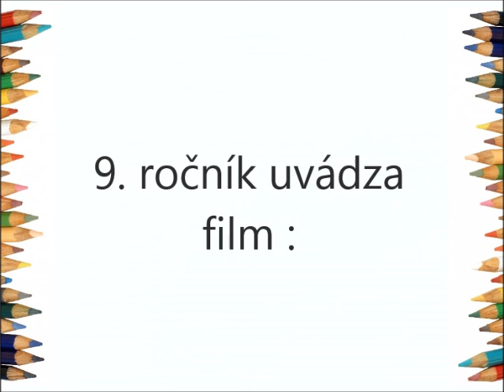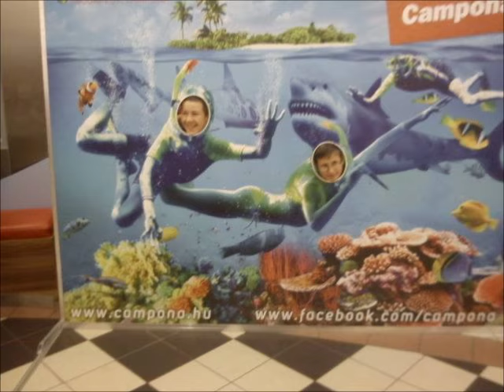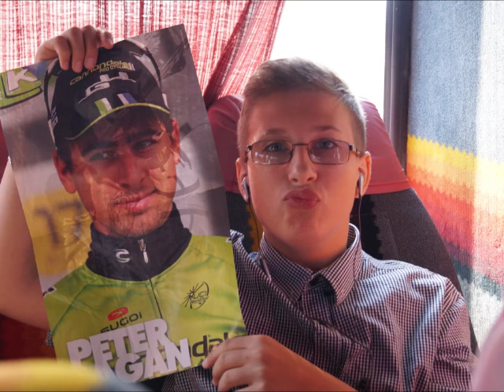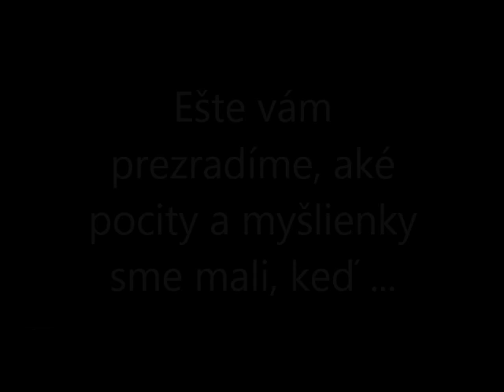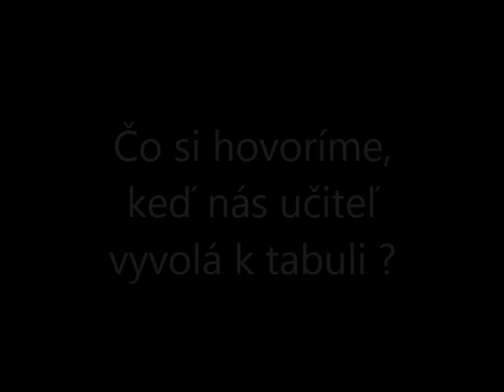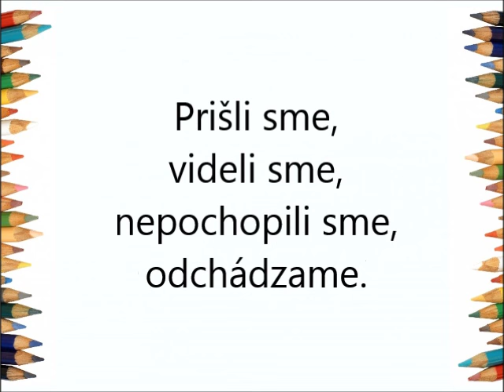Spomienkové video, 9.A, šk. rok 2015/2016